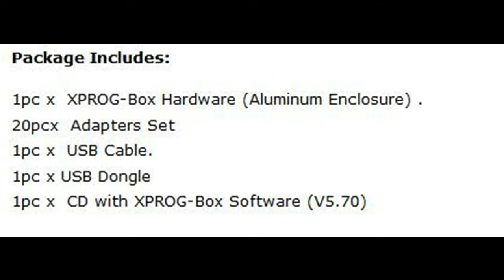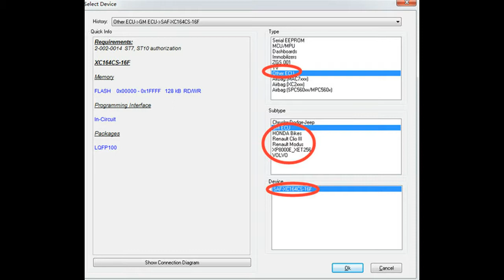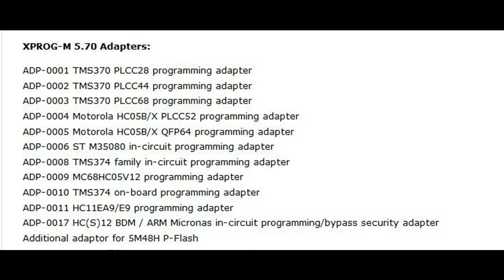XPROG 5.70 Box ECU Programmer Unboxing Introduction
, XPRO 5.70 is one of the popular ECU Programmer tool, and this video presents a XPROG 5.70 Box ECU Programmer Unboxing Introduction to help users better know about XPROG 5.70 ECU Programmer.